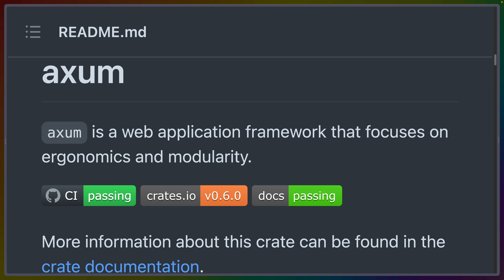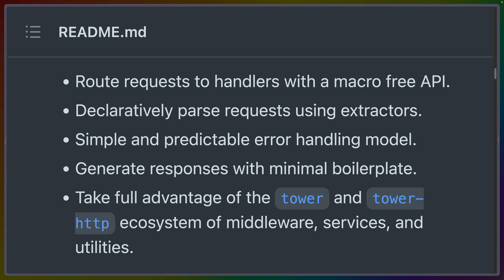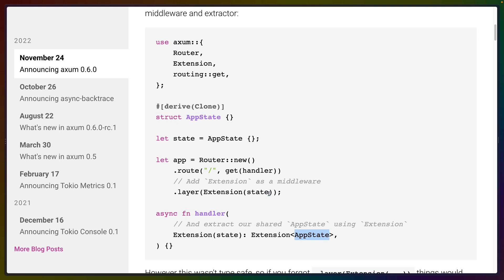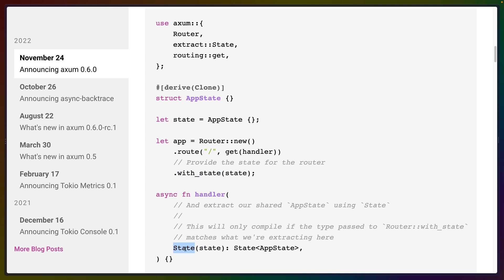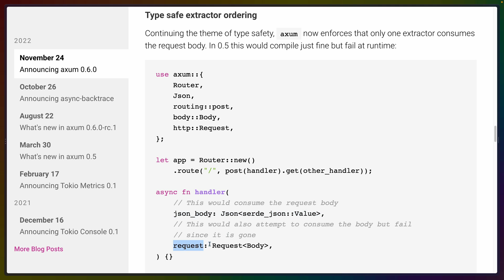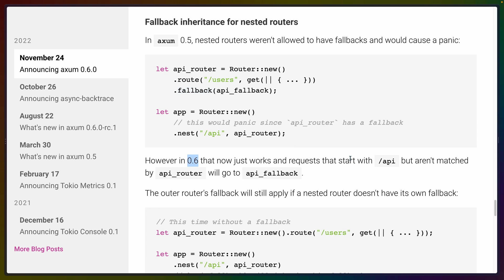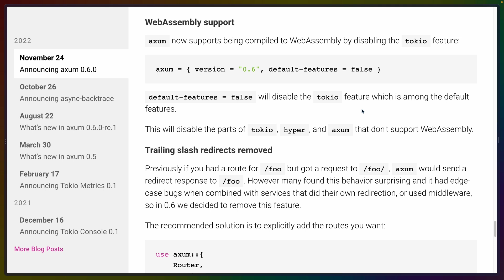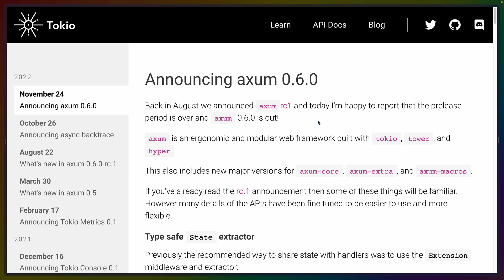Typesafe Router state with Axum 0.6 release